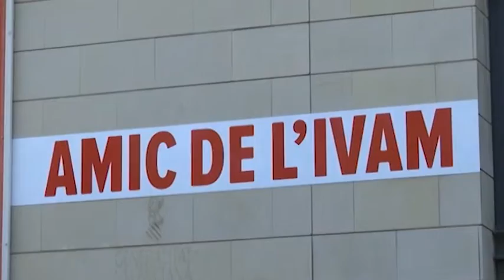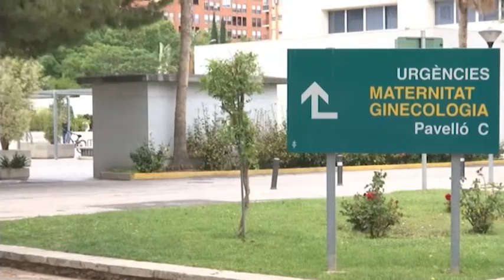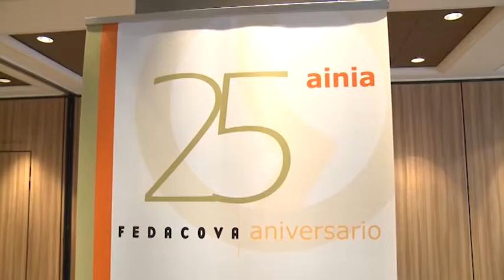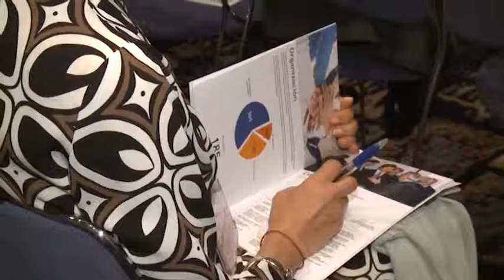7 AL DIA 17-05-16